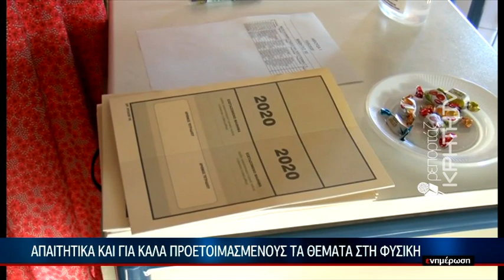Πανελλαδικές 2020:Συνέχεια με Φυσική καί Λατινικά